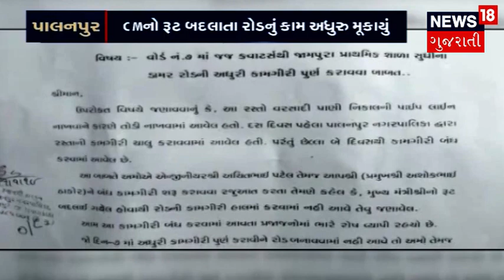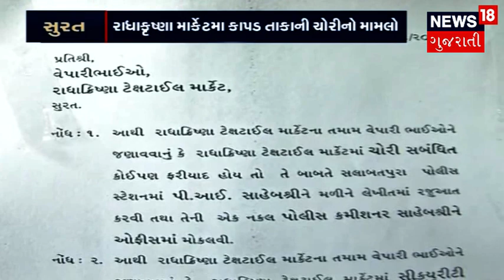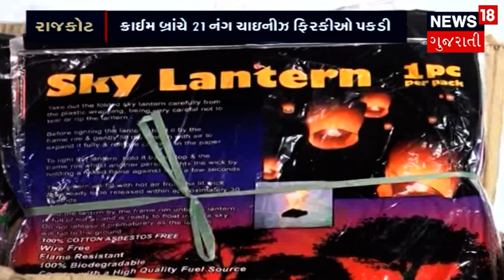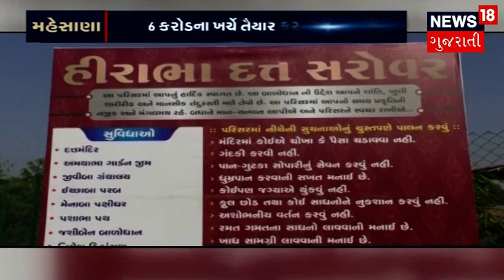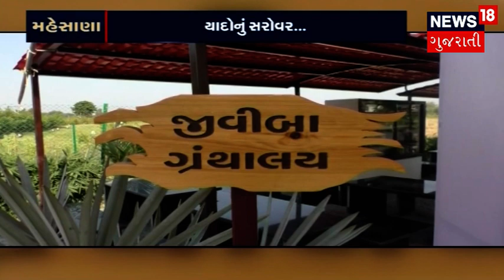ભરૂચ : વાહનોમાં આગ લગાડવા મામલે મોટો ખુલાસો | SAMACHAR SATAT | News18 Gujarati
પ્રેમ પ્રકરણમાં વાહનોમાં લગાડતો હતો આગ